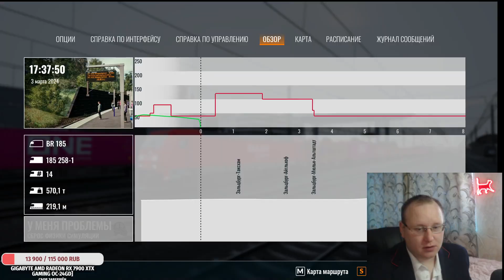🚊Bahnstrecke Salzburg – Rosenheim - Out Now! 🚊► Train Sim World 4🚊 Gameplay #4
^^ Reward the streamer with money for his efforts ^^
Поддержи автора за его скил и старания. Дай Бог тебе здоровья  ^^

To support the Author, for his efforts ^^